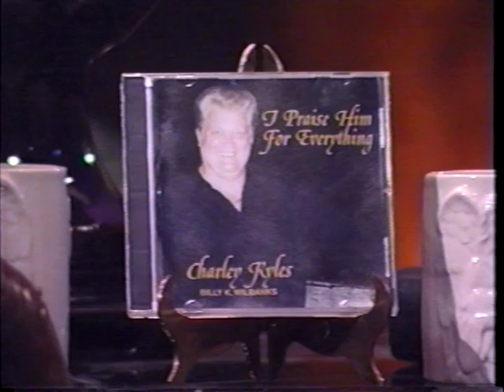GOSPEL MUSIC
CHARLEY KYLES on JIMMY SNOW OF -GRAND OLE-OPRY NASHVILLE,TN GOSPEL SHOW  GO TO CHARLEY KYLES CHANNEL ON YOU-TUB